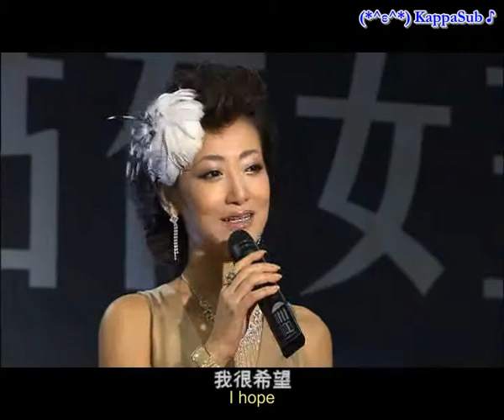[HQ] Love Strategy engsub Ep 7 (part 3/4)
It's so cute when Jung Ho took care of the girl :D Kim Jeong Hoon John Hoon 김정훈 ジョンフン 金楨勳 金正勳 Vivian Hsu.
Raw video: Pado Chou @Junghoonchina.com
Translated: acat_young
Timer: Hoonfamily.org